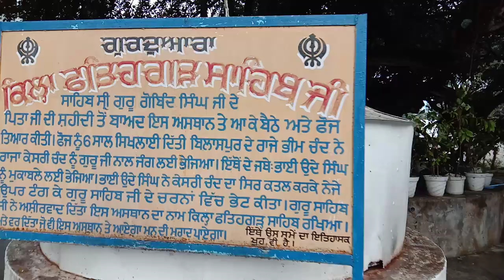(11153) Anandpur Sahib (KILLAH GURUDWARA KILLAH FATEHGARH SAHIB) Yatra From Bediamal M.P.